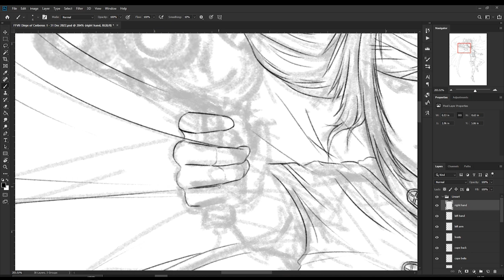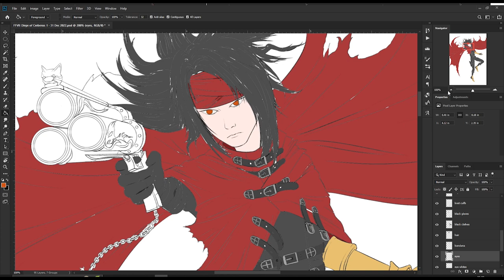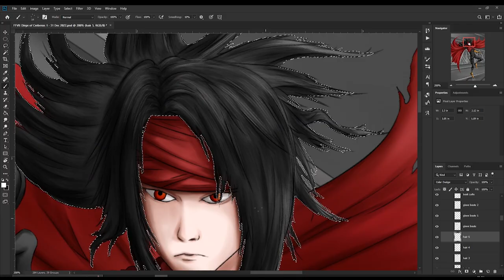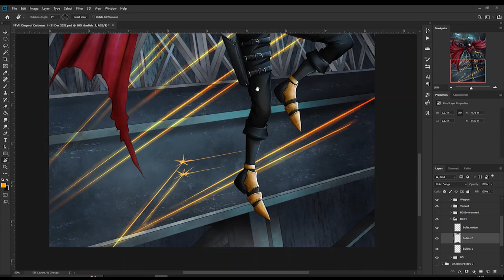🔥 FFVII Dirge of Cerberus - 17th Anniversary | Vincent Valentine | Speedpaint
Probably one some FFVII fans weren't too keen on but I remember enjoying playing this when it came out. Mainly cos I got to play as one of my favourite FFVII characters plus Gackt's Redemption song and his cameo! Also it was off the back of Advent Children so something that expanded upon that movie was something I welcomed :)

Here's some art of Vincent himself! I wanted to capture the overall vibe and aesthetic of the game so decided to go with this - I hope you like the result!

"?" by ?